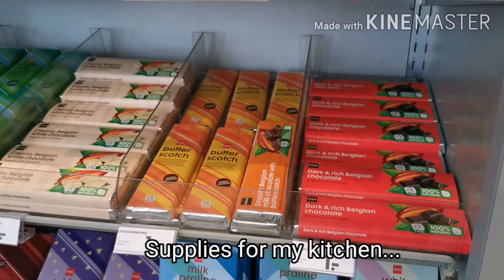Corry Goes Shopping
I take a trip into Leuven and show you some of the local shops
Mengajak dan menujukkan kalian beberapa yoko disekitar Leuven
Diary vlog shopping travel Leuven Belgium Indonesian hema gardening plants home
Dairy vlog belanja travel sekitar Leuven Belgium
Indonesia hema berkebun taneman rumah